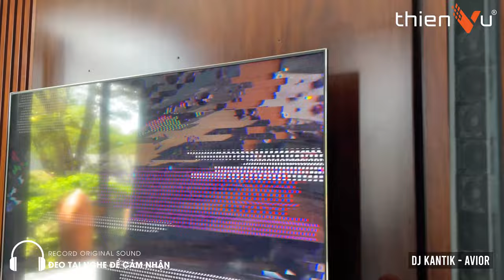Lắp Đặt Dàn Karaoke Gia Đình "BOSE L1 PRO 16" Tại Phú Quốc - Kiên Giang | Thiên Vũ Audio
Theo chân đội ngũ Thiên Vũ Audio đến Phú Quốc lắp đặt dàn karaoke siêu hot hiện nay  - Bose L1 Pro 16
➖ Thiết kế di động đẹp mắt cùng âm thanh sống động, dàn karaoke BOSE L1 PRO 16 mang đến cho khách hàng không gian giải trí hoàn mỹ .
➖ Thiết bị phối ghép phù hợp mang lại những giai điệu hài hòa và êm tai

Tìm hiểu về chi tiết về dàn loa hot nhất Bose L1 Pro 16

🔻 𝐈𝐧𝐟𝐨𝐫𝐦𝐚𝐭𝐢𝐨𝐧 🔻
🔻 𝗙𝗼𝗹𝗹𝗹𝗼𝘄 𝗠𝗲 🔻
®️ Nội dung khiếu nại bản quyền:
0:00 Intro
0:22 Giới thiệu
2:35 Tiến hành lắp đặt
6:29 Test chất âm
11:04 Tổng kết
12:24 Outro